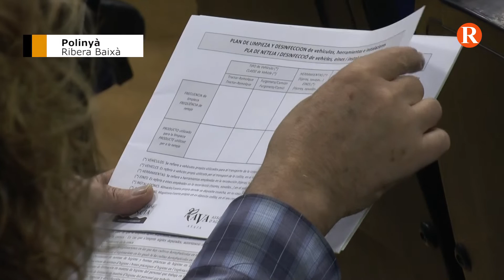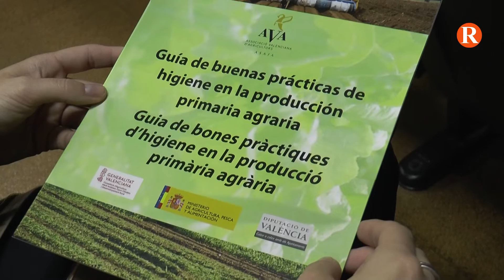Curs de bones pràctiques d’higiene a la producció primària agrícola a Polinyà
S’ha celebrat al Centre Cultural.